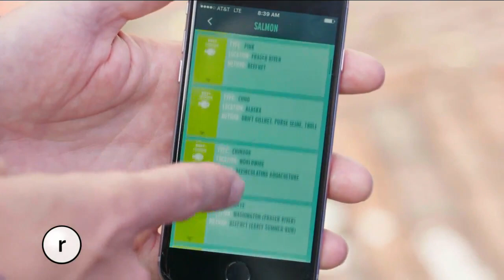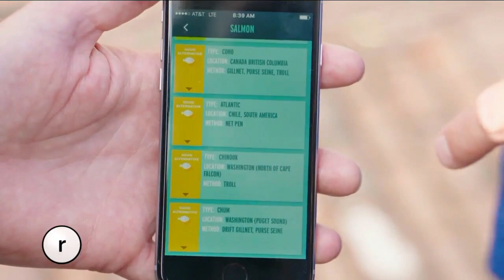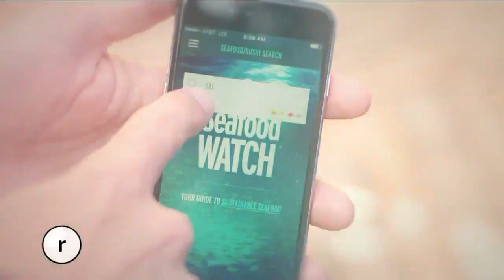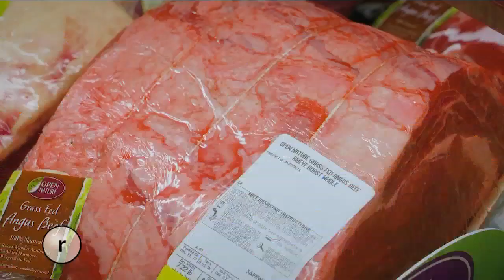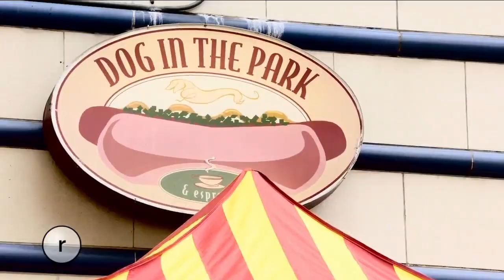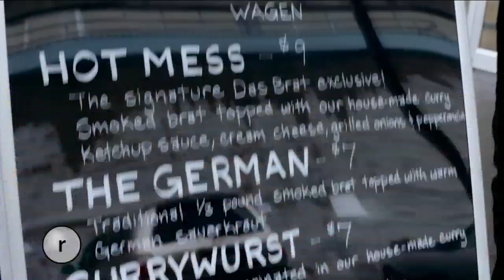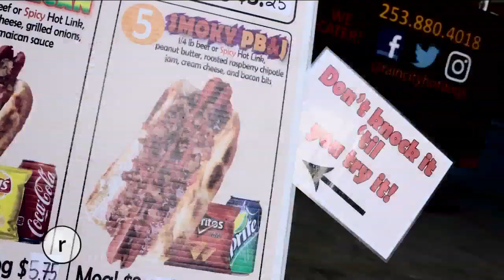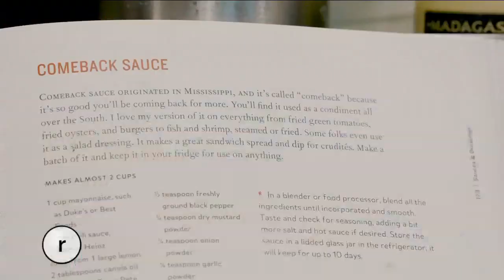Seattle Refined July 4, 2018 - Best Seattle Hot Dogs and BBQ Halibut [FULL EPISODE]